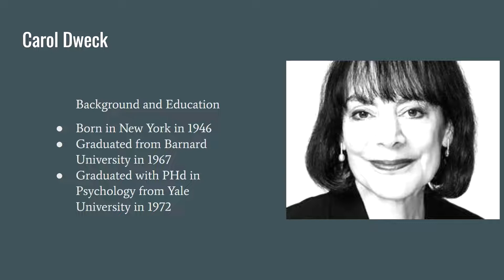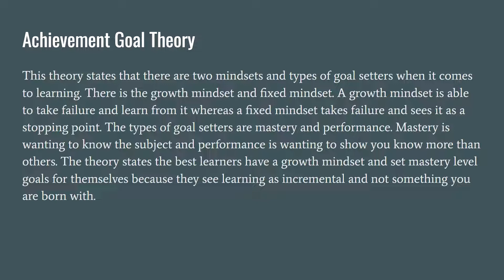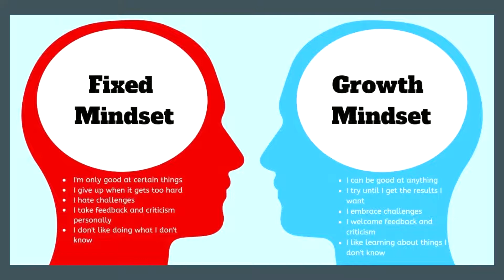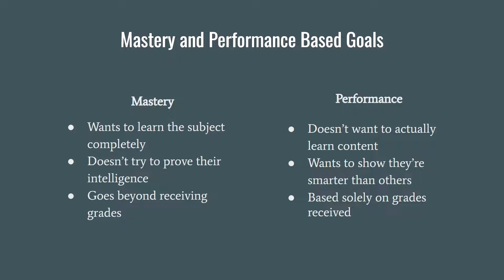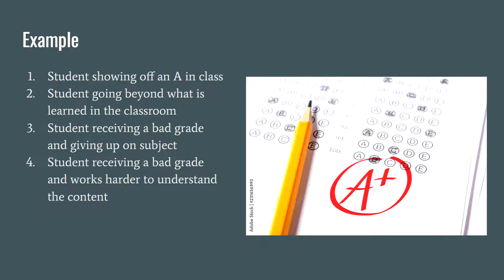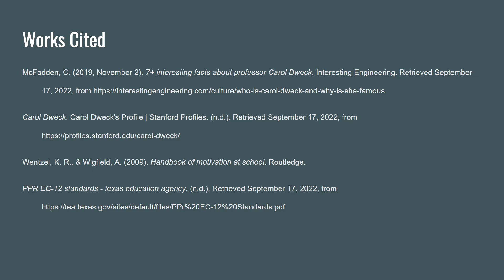Achievement Goal Theory by Ethen Wolf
Theorist Research Project for EPSY3153, Dr. Lindt.